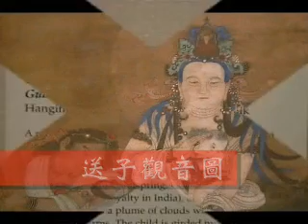NYC_MPM-Guanyin Bestowing a Son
送子觀音圖_紐約_大都會博物館